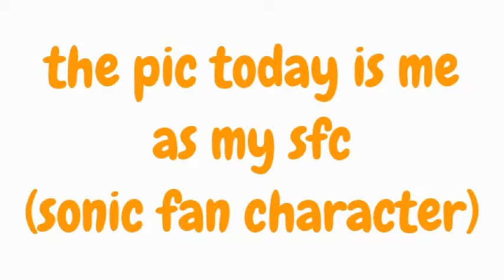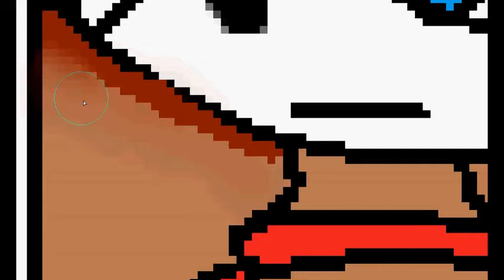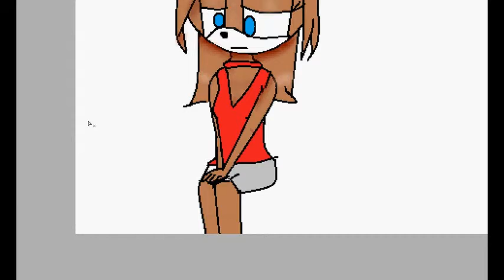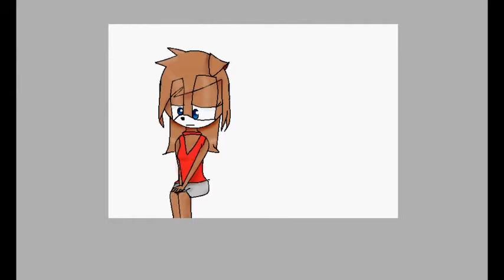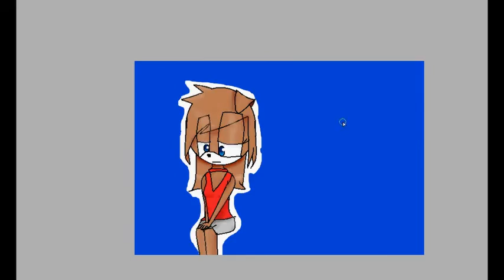Speedpaint Annie Caramelle - STOP FIGHTIN'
ive had a really hard time with friends fighting constantly, i hope they stop soon...